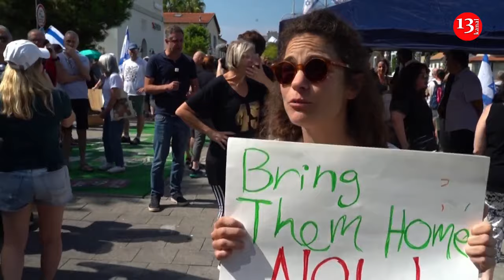'Bring them home now!' - Israeli protesters demand safe return of hostages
Around 100 protesters in Tel Aviv demonstrated outside of Israel’s defence ministry on Saturday (October 14), demanding the safe return of hostages held by Hamas.

Israel has vowed to annihilate Hamas after its fighters burst out of Gaza a week ago and stormed through towns and villages, killing 1,300 Israelis, mainly civilians, and making off with scores of hostages.

Since then Israel has placed the Hamas-run Gaza Strip, home to 2.3 million Palestinians, under a total siege and bombarded it with unprecedented air strikes. Gaza authorities say 2,200 people have been killed, a quarter of them children, and nearly 10,000 wounded.

Israel has said it has confirmed the identities of 120 that are being held by Hamas captors and has informed their next of kin.

As Israel prepares for an all-out ground assault on the Gaza Strip, family members of people missing since Hamas’s Oct. 7 attack are demanding the government priorities rescuing the hostages.